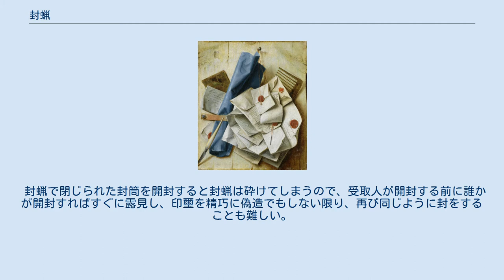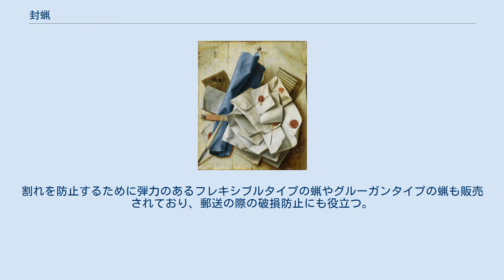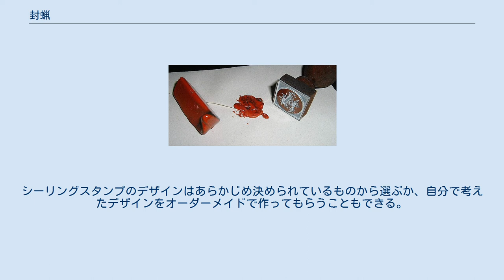封蝋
封蝋（ふうろう、シーリングワックス、英: Sealing wax）とは、ヨーロッパにおいて、手紙の封筒や文書に封印を施したり、主に瓶などの容器を密封したりするために用いる蝋である。
 手紙や文書の場合は、この上に印璽（シール）で刻印することで、中身が手つかずである証明を兼ねる。
メーカーズ・マークのブルー・トップなど日本国外の酒瓶、例えば、ウイスキーやブランデーなどの高級酒の封にも手紙と同様の封蝋を手作業で施すこともある。
あるいは封蝋を模した印刷物や樹脂製のパッチでリボンを留めるのに用いて製造者の証明とともに高級感の演出として用いられることがある。
 手紙の封に用いられる封蝋には印璽（いんじ、または単に璽（じ）、シーリングスタンプ）という判子のような型、またはシグネットリング（指輪印章）を捺す。
この印璽には差出人個人やその人物の家系のシンボルが刻まれており、差出人を証明する証ともなる。
印璽を意味するシールという言葉が「紋章」と訳されることもあるものの、家や個人の紋章はアームズまたはコート・オブ・アームズと呼ばれ、そのまま封蝋の印璽に用いられることはない。
印璽のデザインは紋章を元にしたものも少なくないが、基本的にこれらは別の物として扱われる。
欧米の州章、郡章、市章および軍隊章などや、各自治体の首長を始め州知事、アメリカ合衆国大統領の職名章もシール（Seal）と呼ばれる。
これらはほとんどすべてが丸いデザインになっていて、これらはこの印璽の丸い形から来ている。
 封蝋で閉じられた封筒を開封すると封蝋は砕けてしまうので、受取人が開封する前に誰かが開封すればすぐに露見し、印璽を精巧に偽造でもしない限り、再び同じように封をすることも難しい。
逆に、封蝋に印璽を押すのを忘れると、本人が差し出したものであっても名宛て人には信用してもらえないということもあり得る。
昔は、メッセンジャーを使いに出し、信書は使いの者から宛先の本人またはその代理人へ直接手渡しで渡されていたため、輸送中に封蝋が砕けてしまうことはあまりなかった。
 現代の大量輸送による信書の運搬の際には他の郵便物とぶつかったりこすれあったりしたときに、封蝋が砕けてしまうこともある。
また、近代郵便制度が開始され料金前納制度として切手が開始されるとメッセンジャーに家事使用人を使う必要がなくなった。
そのため、封蝋は次第に使われなくなった。
また手紙には印章とサインを添えていたが次第にサインのみの署名となり印璽も使われなくなった。
なお、途中で封筒の口が開いてしまわないようにするためには、封蝋以外にも糊などで封をしておく必要がある。
 また現代の欧米における公証人（Notary public）が署名とともに用いるものもノータリーシール（Notary Seal）と呼ばれ、封蝋の印璽に似たシンボルのエンボス印を押す。
 現代においてはラッピングやグリーティングカードの装飾として使われることも多い。
割れを防止するために弾力のあるフレキシブルタイプの蝋やグルーガンタイプの蝋も販売されており、郵送の際の破損防止にも役立つ。
 封蝋と印璽（シーリングスタンプ）は日本でも輸入文房具を扱う文房具店や雑貨店、通信販売などで購入することができ、近年では100円ショップなどでも安価なものが販売されている。
シーリングスタンプのデザインはあらかじめ決められているものから選ぶか、自分で考えたデザインをオーダーメイドで作ってもらうこともできる。
また、手軽に封蝋を使う気分を味わうためにポリレジン製のシーリングワックス風シールが販売されている。
 現在、封蝋に用いる道具を製造している主なメーカー・ブランドは次のとおり。